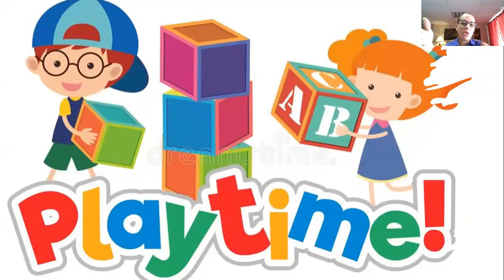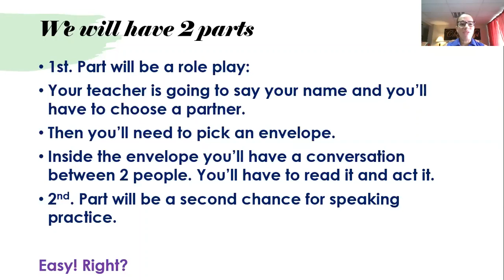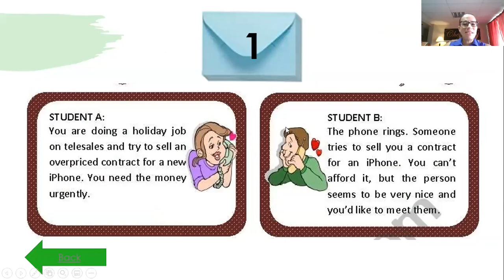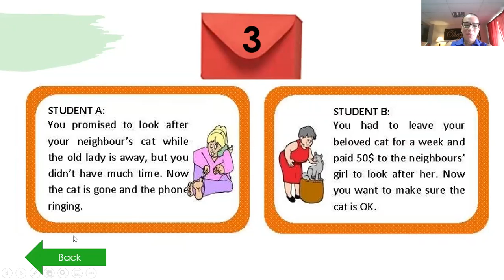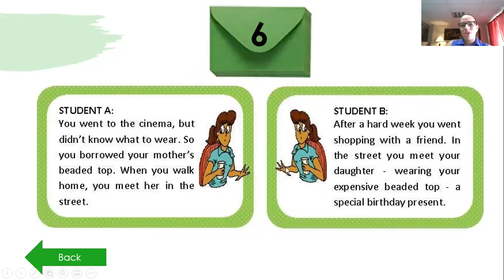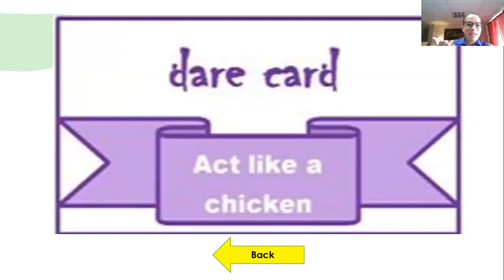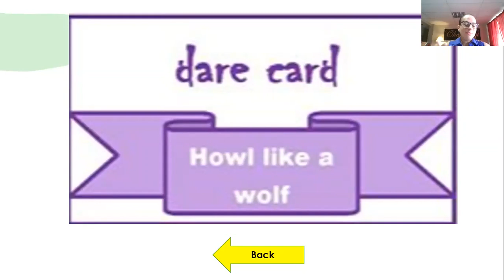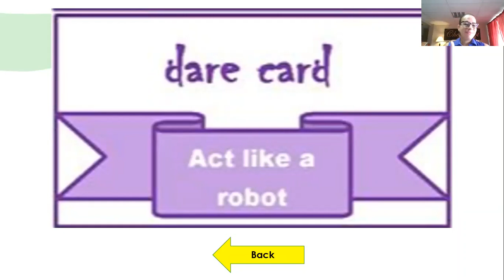Miss Tania says DO NOT STOP PLAYING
This is a video for teachers.  Just a short recommendation about how to play and learn/teach in a live Language class.

I am also learning, so i'd love you to share ideas with me too.
Remember that everybody LOVES PLAYING, so DO NOT STOP PLAYING, it is a fun way to feel motivated and learn no matter the age.

Here I'm posting a link that explains how to create a hyperlink between slides or documents or even with other websites. It's really easy and fast!